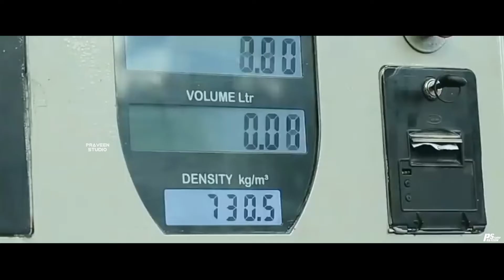1 litter Petrol 100 ரூபாவை தாண்டியது...| Panpoli Pirates